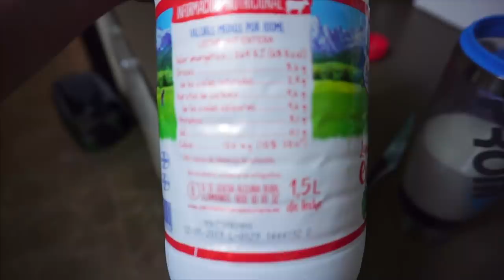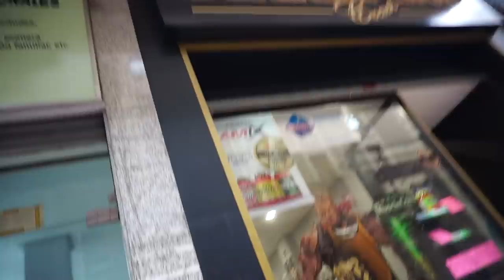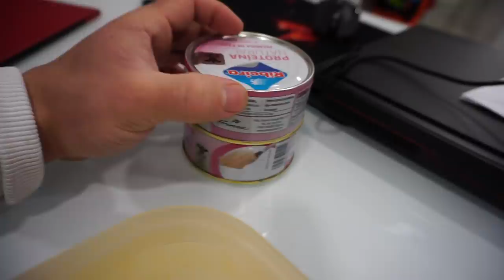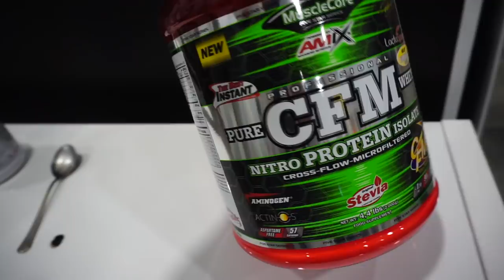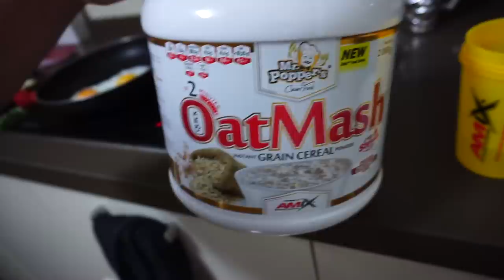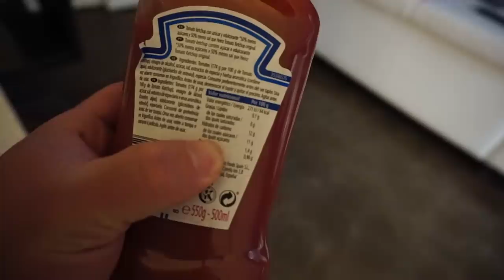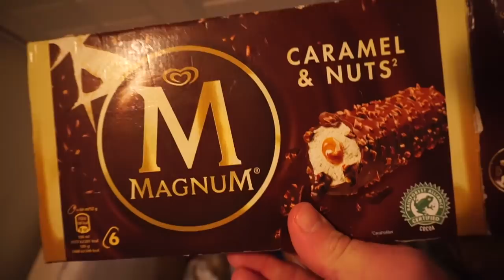Dieta de Volumen de un IFBB PRO | 6000Kcal | CLASSIC PHYSIQUE - Eneko DeAngelo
Un dia en mi dieta de Volumen (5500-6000Kcal)

Preparando mi PRO DEBUT en Classic Physique